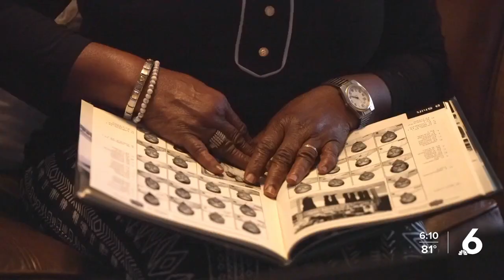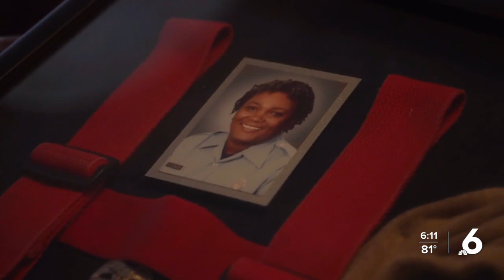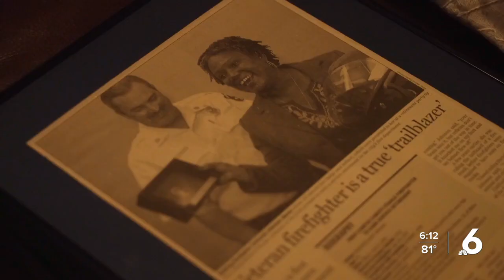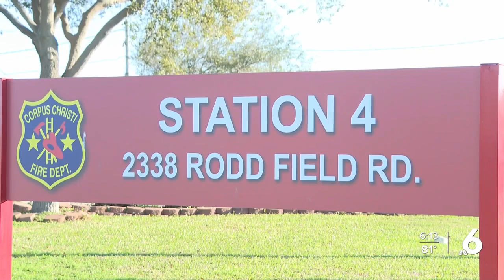Black History: Deborah Johnson blazed a trail for female and black firefighters